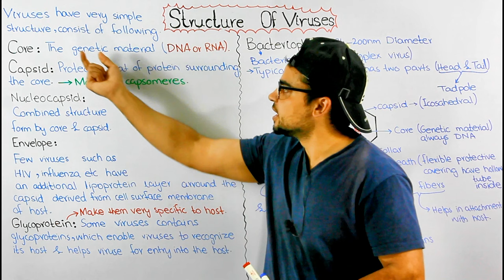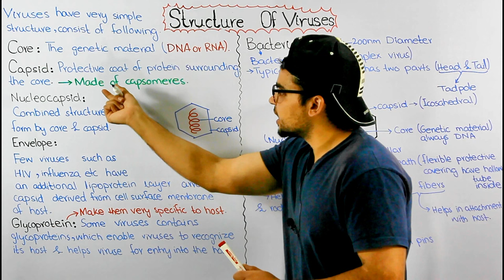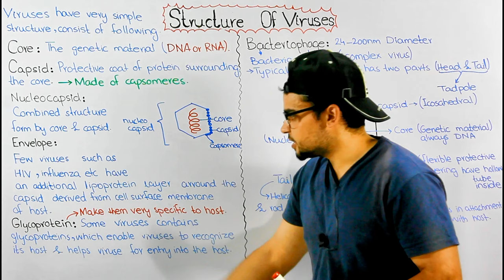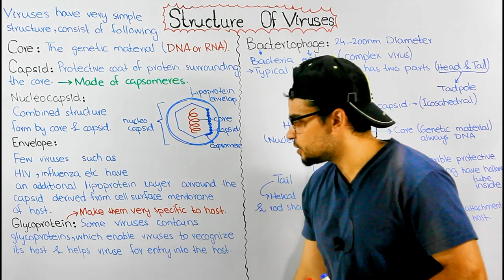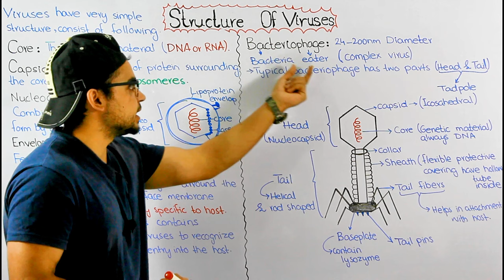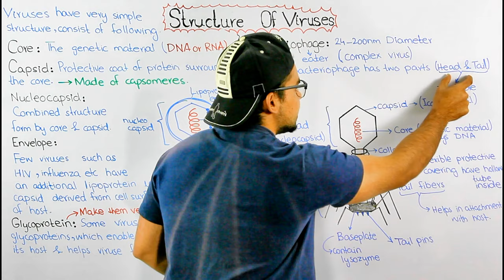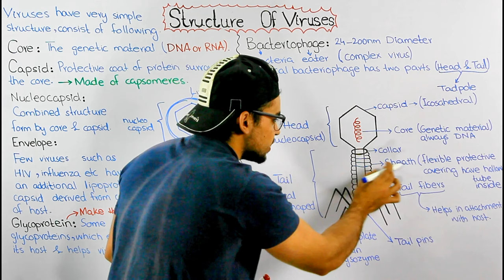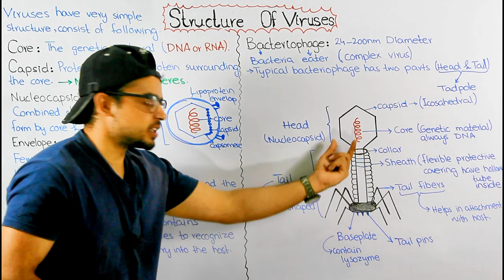Structure of bacteriophage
Viruses have very simple structures like core ( genetic material), Capsid, nucleocapsid, Envelope ( which is present in enveloped viruses) and glycoprotein in some viruses.
A bacteriophage is a type of virus that infects bacteria. In fact, the word "bacteriophage" literally means "bacteria eater," because bacteriophages destroy their host cells. All bacteriophages are composed of a nucleic acid molecule that is surrounded by a protein structure.
typical bacteriophage is short phage and have a tadpole structure consist of head and tail region.
head is made up of capsid and core.
while tail cosist of collar, sheath, baseplate and tail fibers.
every stucture have its specific function...